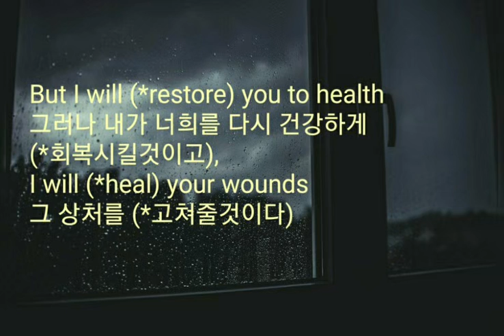예레미야 30:15~17